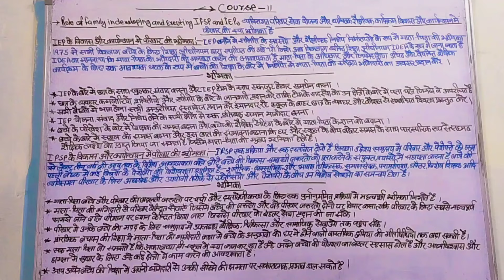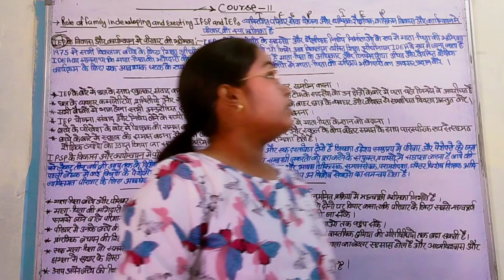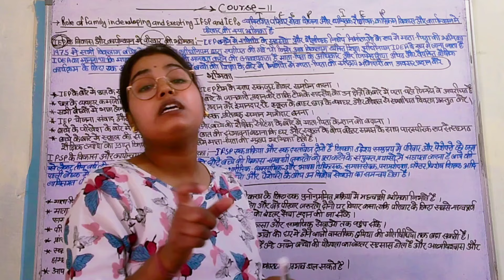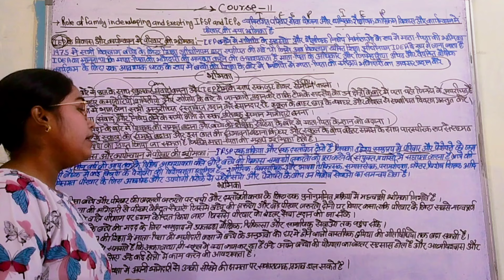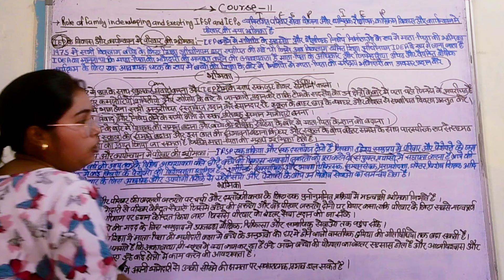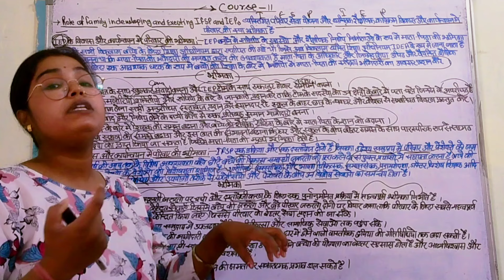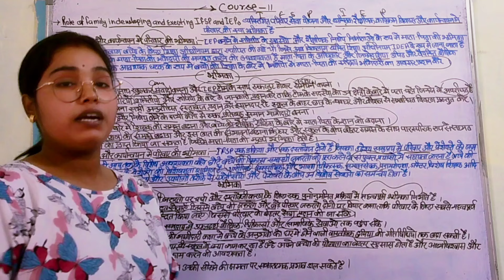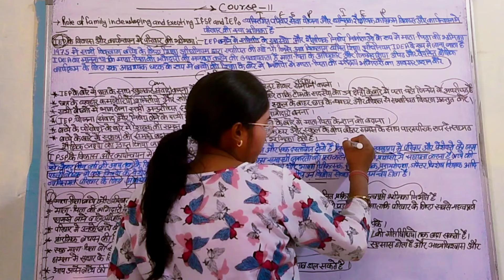Role of family in developing and executing IFSP and IEPs in hindi course -11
Concept, components and strategies of family empowerment
Importance of family involvement and advocacy in interventional practices.
and its types and its impact on children’s education.Roles of various national and international Non-Governmental Organizations (NGOs) in
promoting of educational opportunities for children with disabilities;ehaviour therapy: Need, assessment, scope, nature of interventionhindiBehavioural interventions: Positive behavioural intervention support (PBIS)
Code and conduct of teacher, duties and responsibilities of the head of school
Prominent Educational Philosophers— John DeweyIssues and challenges in rehabilitation of child with disability in the community
Teacher preparation for inclusive educationCommunity based inclusive development – need, importance and strategies Concept and types of communities in hindiAdvantages and disadvantages of Assistive technology in hindi.Assistive technology for recognition of emotions and improvement of social and
Exercising fundamental rights of people with disabilitiesOptimal utilization of government supports Coordination of multidisciplinary team members in management of high support needs Steps involved in planning assessment
Assessment of need for assistive devices in hindi
Assessment of current level of functioning – personal care, communication and social
skills, mobilityAssessment of family resources and family support system
Formal and informal assessments – medical, therapeutic, psychological assessments
Service avenues for groups with high support needs
Concept of assistance and support at various stages for persons with high support
Working with individuals having high support needs – strength, issues and challenges in hindi Definition, description and understanding of high support needs, severe/profound
disabilities in hindi.
Unit 4: Therapeutic Intervention for Children with ID
4.1. Management of problem behaviours in students withintellectual disabilities
4.2. Relevance, roleand techniques of physiotherapy for students with ID
4.3. Role and techniques of occupational therapy and sensory integration for students with ID
4.4. Techniques & strategies for Speech & Language intervention to students with Intellectual
disability.
4.5 Recreational Therapy for students with Intellectual Disability: Yoga, Music, Play &
Movement therapyUnit 4: Therapeutic Intervention for Children with ID
4.1. Management of problem behaviours in students withintellectual disabilities
4.2. Relevance, roleand techniques of physiotherapy for students with ID
disability.